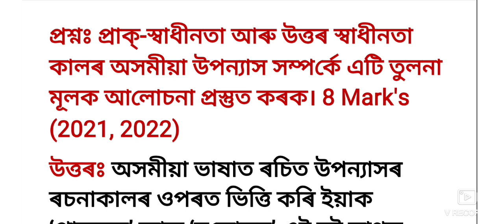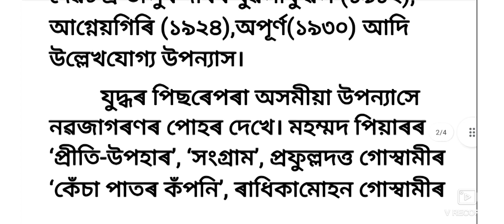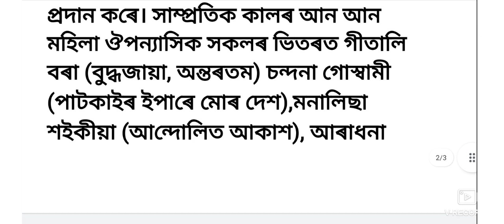M.A 2nd Sem//PGAS S2 03//